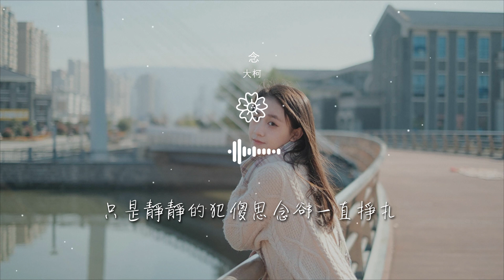大柯 - 念『我想她不再愛他 我想他再回來吧』【動態歌詞Lyrics】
念

00:00  作詞 : 朱韻琦
00:01  作曲 : 梁安斌
00:20 編曲：卡其漠羅洋
00:31 窗外吹過的風透着微涼
00:36 露珠在葉子上流露悲傷

00:45 一滴墜下 孤獨的害怕
00:51 怎麼此刻我卻沒有想法
00:57 你知道嗎
01:00 我藉着風吹來的感覺棲息在樹蔭下
01:09 卻等你等得害怕思念不安

01:18 我想她不再愛他
01:22 我想他再回來吧
01:25 只是靜靜的犯傻思念卻一直掙扎
01:32 每一天都有 微笑堅持牽掛
01:39 夜幕降下 我會等他

02:01 窗外吹過的風透着微涼
02:07 露珠在葉子上流露悲傷
02:15 一滴墜下 孤獨的害怕
02:21 怎麼此刻我卻沒有想法
02:28 我想她不再愛他

02:31 我想他再回來吧
02:34 只是靜靜的犯傻
02:38 思念卻一直掙扎
02:42 每一天都有 微笑堅持牽掛
02:48 夜幕降下 我會等他

02:55 我想她不再愛他
02:59 我想他再回來吧
03:02 只是靜靜的犯傻
03:06 思念卻一直掙扎
03:10 每一天都有 微笑堅持牽掛

03:16 夜幕降下 我會等他
03:25 混音：李佳韻
03:27 吉他：劉鑫
03:29 電吉他：劉鑫
03:31 和聲：皎月

03:32 和聲編寫：皎月
03:34 製作人：李佳韻
03:35 配唱製作人：李佳韻
03:37 監製：李俊羽
03:38 出品：獨立樂（北京）文化傳媒有限公司

03:39 （版權所有未經許可請勿使用）